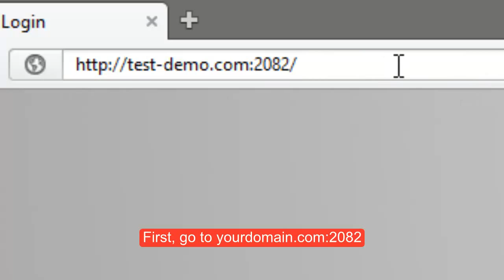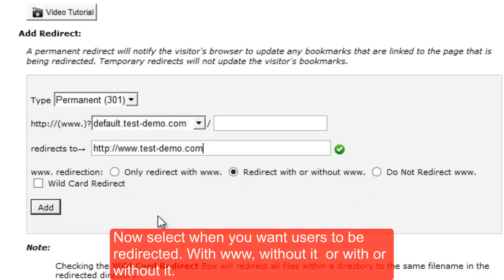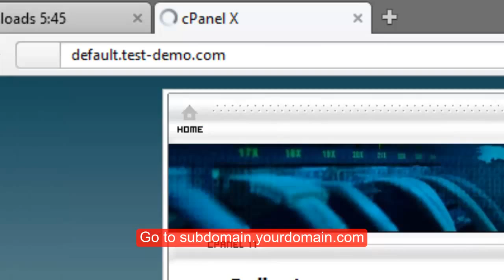How to manage redirections using cPanel